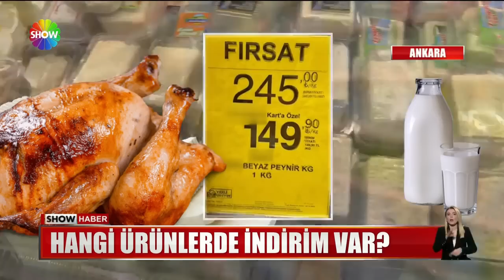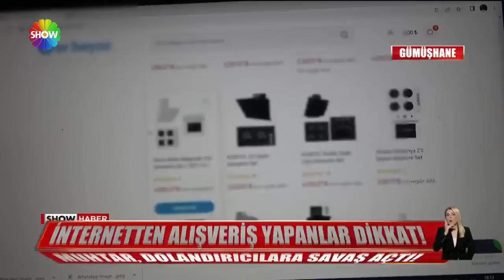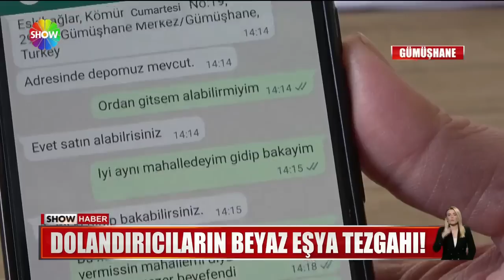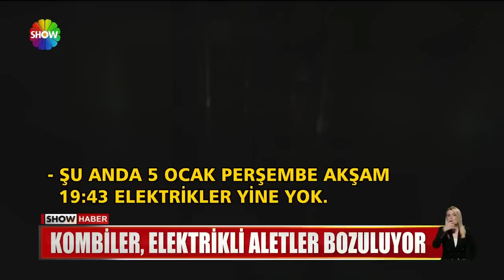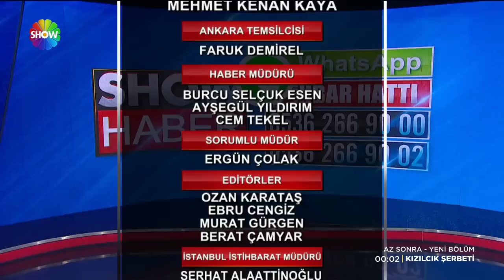Show Ana Haber 6 Ocak 2023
00:00 Jenerik
00:17 Cumhurbaşkanı kredi desteği açıkladı
02:13 Sandık için geri sayım başladı
03:34 Altılı Masa 10. kez toplandı
05:16 1 aylık indirim ve sabit fiyat uygulaması
07:41 EYT'nin kaynağı otoparktan çıkar mı?
09:27 ''Yeni Evim'' kampanyasını fırsat bildiler
11:11 Gelin erkek çıktı!
13:06 Sıfıra sıfır inşaat!
15:25 Muhtar dolandırıcılara savaş açtı!
16:35 Kumarhane değil sanki kale kapısı!
17:57 Bomonti'nin elektrik çilesi!
20:11 Milyonluk çeteye şafak vakti baskın
21:17 Paraları bastonunda sakladı!
22:32 Denizden haç çıkardılar
24:02 Çıldır Gölü'nde buz keyfi!
25:05 Dev Türk buluşması Maltepe'de!